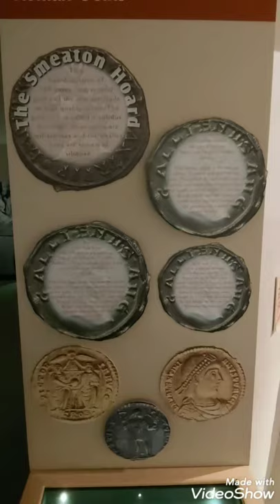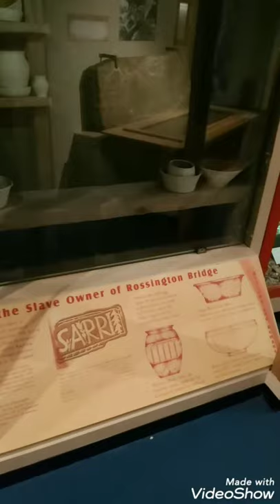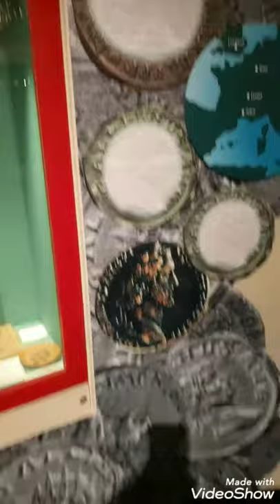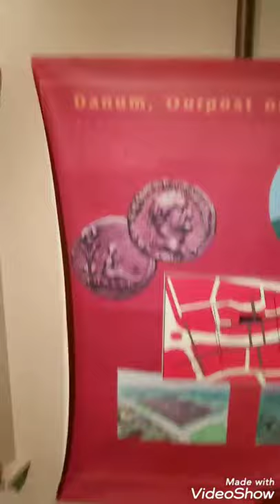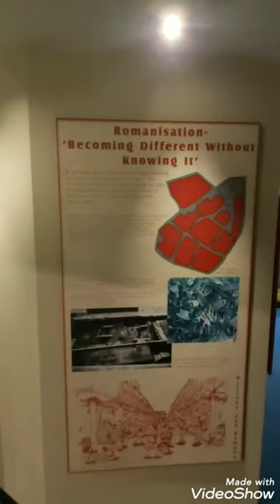UK DONCASTER MUSEUM AND ART GALLERY PART _11